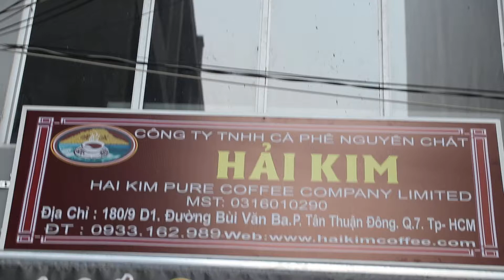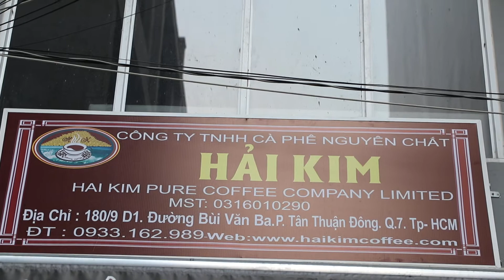CÀ PHÊ HẢI KIM